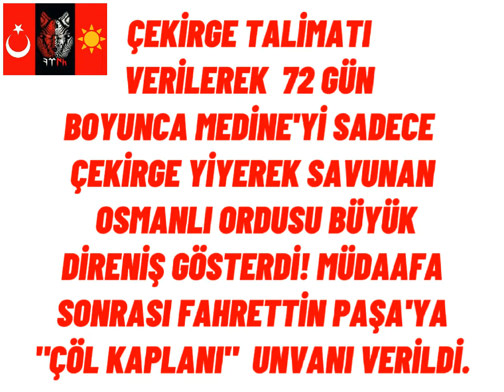Medine Müdafası (1916-1919) Fahrettin Paşa [Edit]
İNSTAGRAM TARİH SAYFAMIZ MUHTEŞEM TÜRK TARİHİ'NDE BU TARZ VİDEOLARI BULABİLİRSİNİZ BİZİ TAKİP EDİN.

🇹🇷MUHTEŞEM TÜRK TARİHİ🇹🇷

📽MURAT KÜTÜK VİDEO YAPIMCISI
İSTEK VE ÖNERİLER